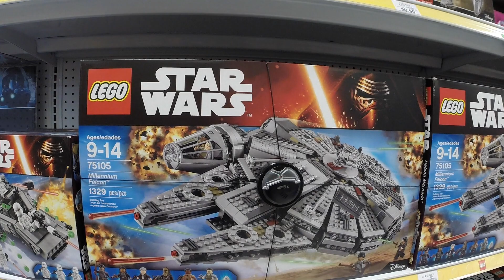Dia libre con mi ahijada y sobrina